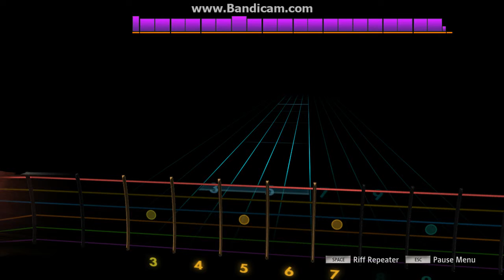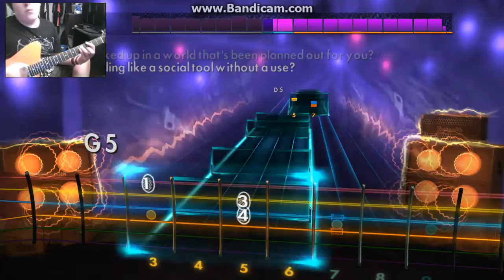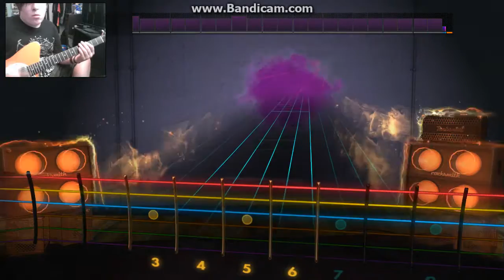Rocksmith 2014 Green Day She 95%